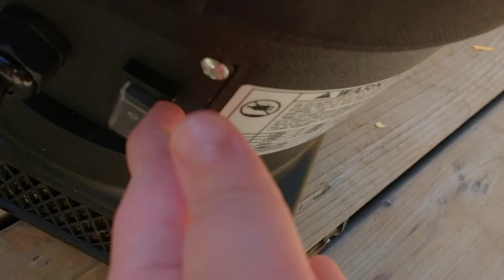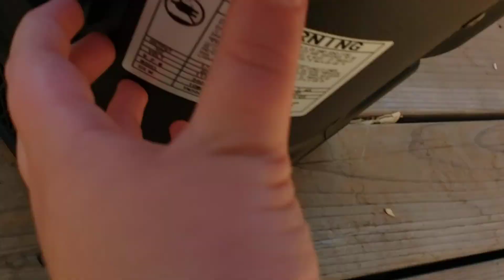One Pink Air Dancer. LookOurWay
Like the vid if you enjoyed it

Dislike the vid it sucked.